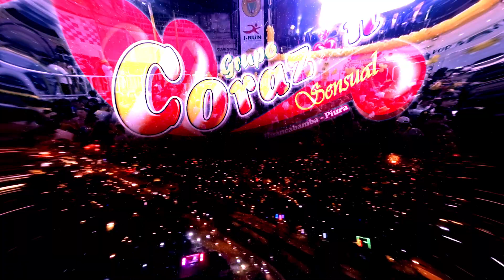Cuando me vaya de aqui - Corazón Sensual Primicia Año Nuevo 2020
TEMA:
Cuando me vaya de aqui
AGRUPACION MUSICAL:
 Corazón Sensual
AUTOR:
Jairo Castillo - Koki Ortega
INTERPRETE: Jairo Castillo

*Presentacion en el Huaralino Internacional En vivo Fieston de Año Nuevo 2020

 Realizacion Audiovisual Administrado por: Xtrem Master Ever Lopez (Protegido bajo cualquier Derecho de Autor)

OJO: Esta totalmente PROHIBIDO la resubida y utilizar partes del video e imagen, evitese una NOTIFICACION POR COPYRIGHT (STRIKE).

*NOTA: La calidad reducida / comprimida al 50% para los standares y formatos de Youtube.

PRODUCTORA AUDIOVISUAL: Xtrem Master Ever Lopez
Produccion y Post-Produccion: Ever Lopez
Direccion d Camaras: Ever Lopez
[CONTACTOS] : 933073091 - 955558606